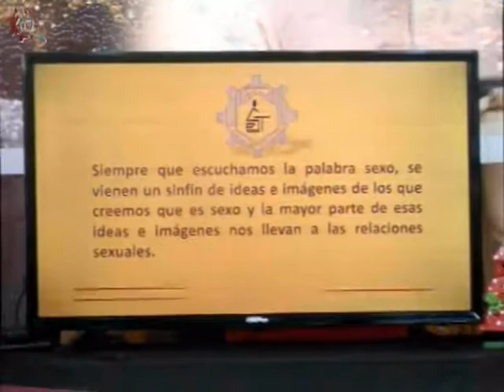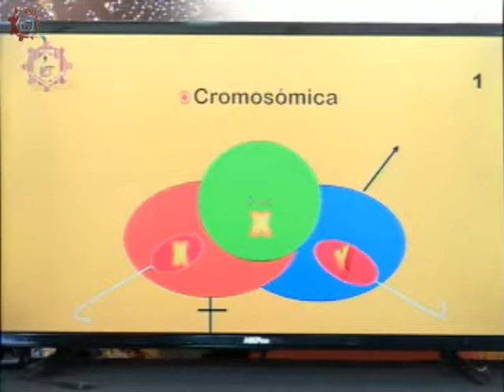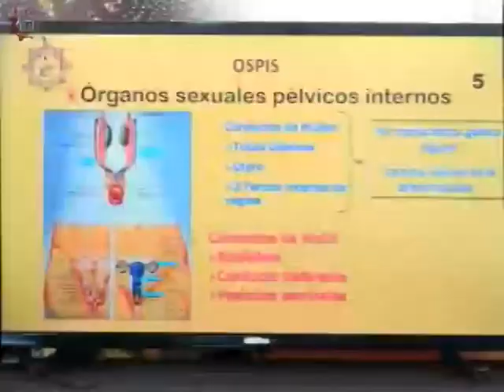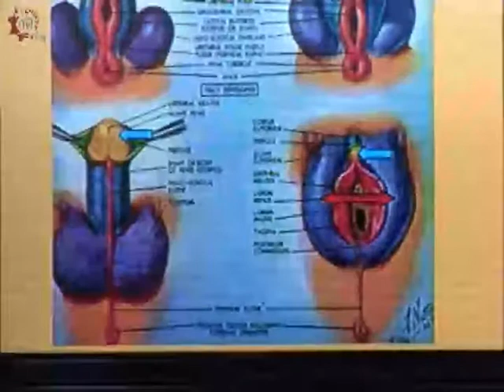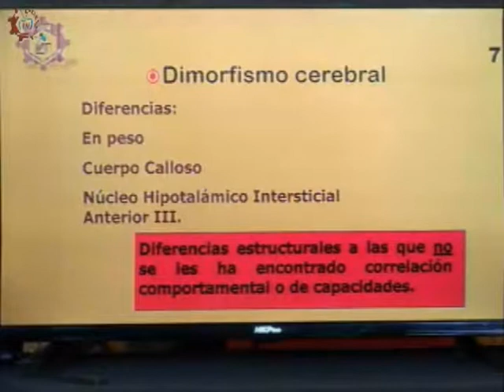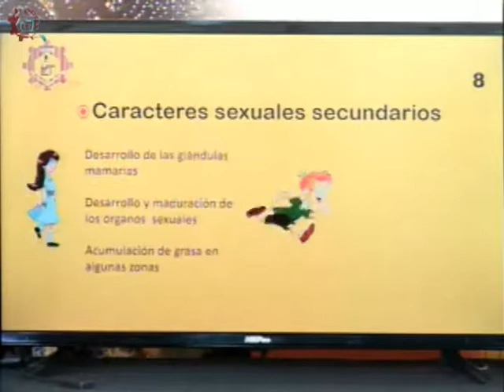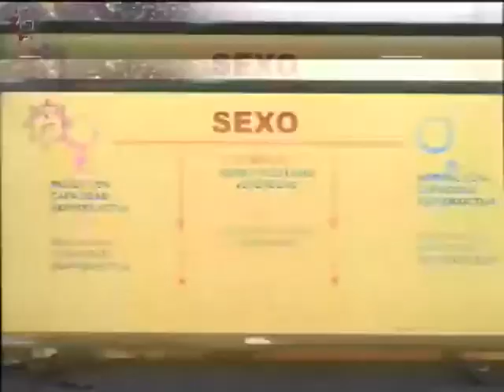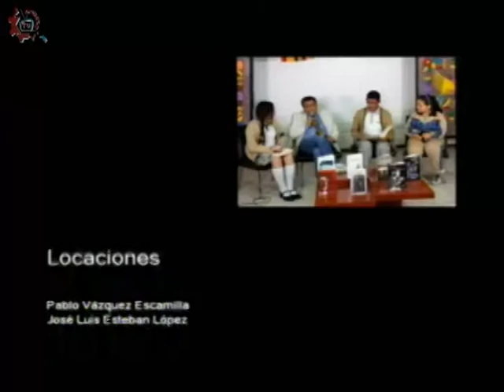20171214-CE1718/Aprendiendo en sexualidad/¿Y qué es sexo?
Aprendiendo en sexualidad. ¿Y qué es sexo?. Conduce: Doctor Macario Arteaga Montaño. Fecha de emisión: 14 de diciembre de 2017. Este y otros programas los puedes ver Producciones con fines educativos para secundarias técnicas en la CDMX, México.